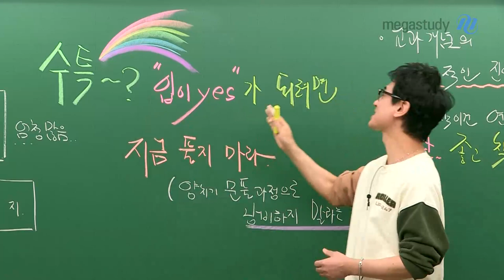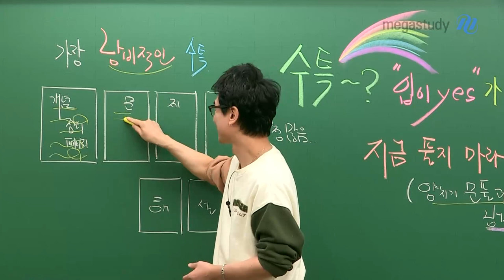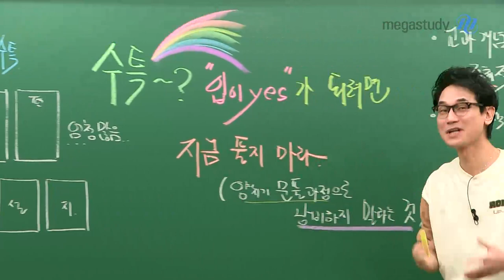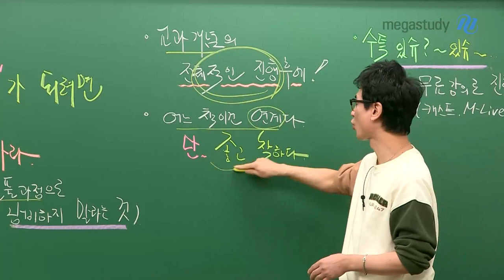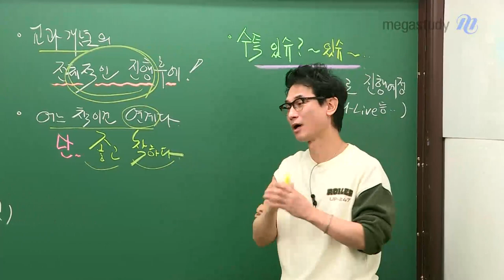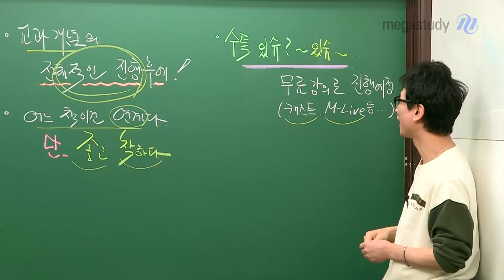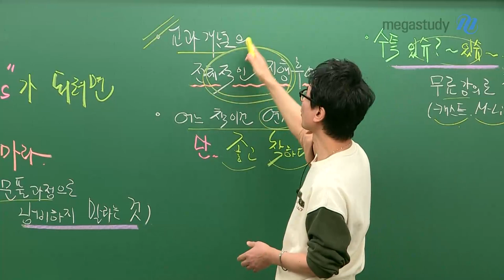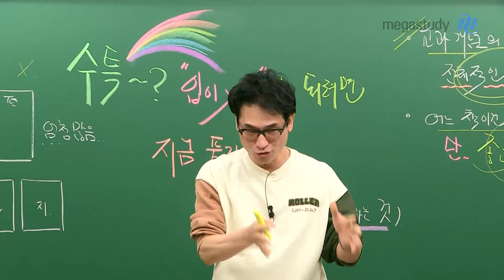[메가스터디] 물리학 김성재 쌤 - 수특? 입이 YES가 되려면 지금 풀지 마라!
최근 수능특강 책이 출간되면서, 관련 공부법 질문이 자주 올라오는데요.
가장 주의해야 할 점은 수능특강을 '양치기 문제풀이 과정으로 낭비하지 말아야 한다는 것'입니다.

그.래.서! 김성재 선생님이 수능특강의 효과적인 활용법을 알려드립니다~!
영상을 통해 꼭 확인해주세요.

- 수특은 교과 개념의 전체적인 진행 후에 활용하자!
- 물리량 관계의 연결 과정을 익힌 후에, 문항 간의 연계성을 파악하자!
- 캐스트 혹은 M-Live로 진행될 김성재 선생님의 수특 강의를 수강하며 논리적 사고력을 기르자!